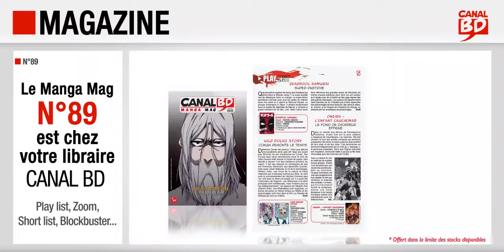Canal BD Manga mag n°89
Présentation du Canal BD Manga Mag n°89 (mai/juin 2022) avec, en couverture, Gilgamesh (ed. MATIN CALME - KOYOHAN).